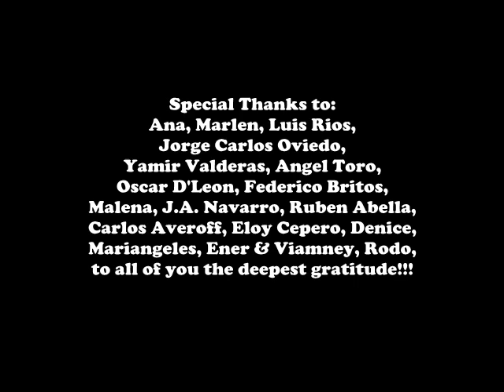A G U I L L O N: De la Raíz a las Ramas part 1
frag./ documental  / "AGUILLON: Violín Charanguero" / Dedicado a Homenajear la obra y el quehacer artístico de Don Gerardo Aguillón en sus más de tres décadas de carrera profesional, sonando el violín de esa manera tan única como genuina. Sin dudas, un músico, de la raíz a las ramas... un performer capaz de mezclar sabor y virtuosismo con clase y criollismo a la vez. y por si fuera poco, un auténtico "regalo", para pasarla rebién en fiestas y jolgorios... A disfrutarlo, pues...